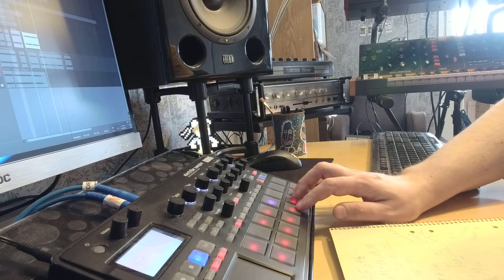HARG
Tune made with and performed on Electribe 2 sampler. I named it Harg simply beacuse that was where it was recorded.